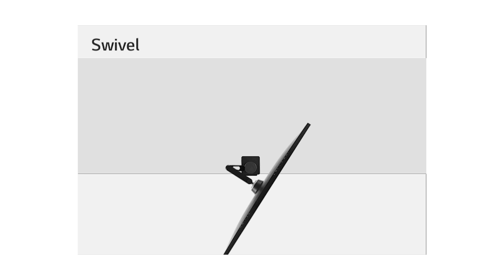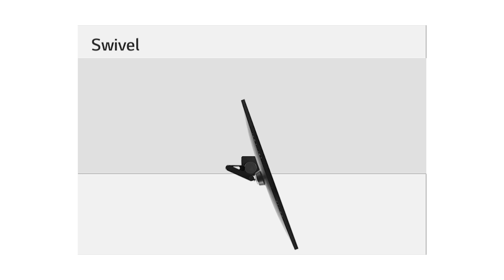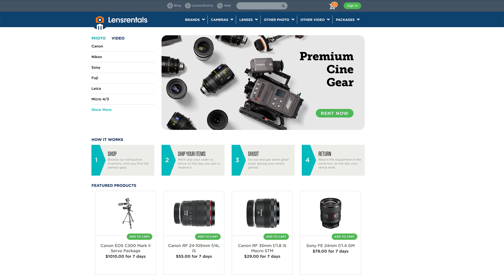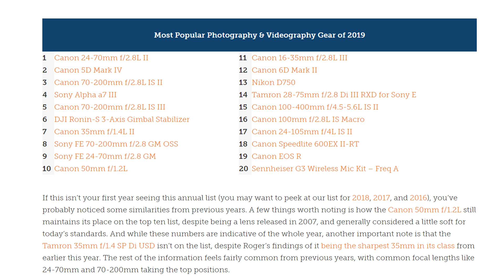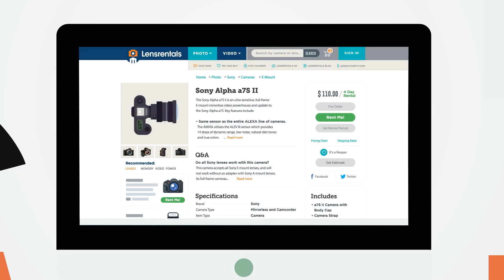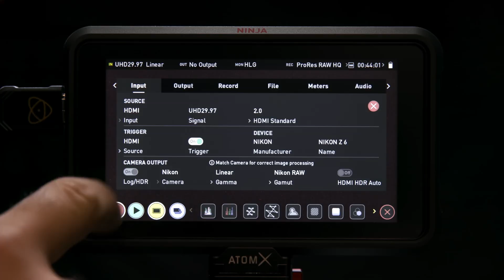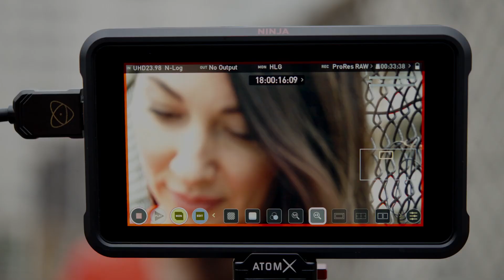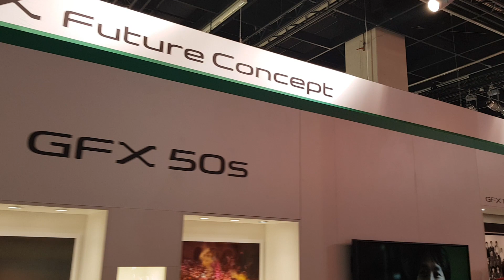ФОТО НОВОСТИ #48 | Zenit-M | Самые популярные камеры 2019 | Nikon ProRes Raw | Photokina 2020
Мы запустили TELEGRAM КАНАЛ!

Каждый понедельник смотри ФОТО НОВОСТИ на нашем канале.

В этом выпуске:
- Новые IPS мониторы LG UltraFine Ergo 32' 32UN880 и LG UltraWide 38' 38WN95C
- Кит камера Zenit-M и объектив Zenitar 35mm f/1.0, впервые анонсированная более года назад, наконец-то стала доступна для покупки в США.
- Крупнейший в США рентал по фото и видео оборудованию Lensrentals представил свои статистические данные касательно самых популярных камер и объективов в 2019 году.
- 17-го декабря компания Nikon представила долгожданное обновление для беззеркальных камер серии Z – съемка видео в ProRes Raw
- Появилась фотография Canon 1dx mark III в цвете металик.
- Прошел слух, что в 2020м году Nikon представит еще одну кроп беззеркалку Nikon Z70.
- Sigma опубликовала патент на новый автофокусный объектив Sigma 28 mm f / 1.2
- Компания Fujifilm официально подтвердила, что не примет участие в предстоящем шоу Photokina 2020, которое пройдет в Кельне с 27 по 30 мая 2020 года